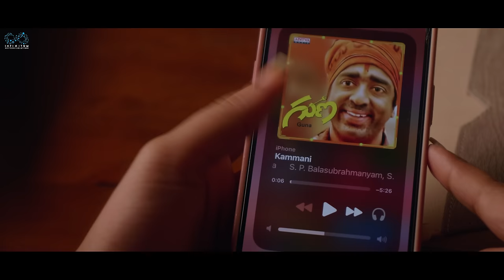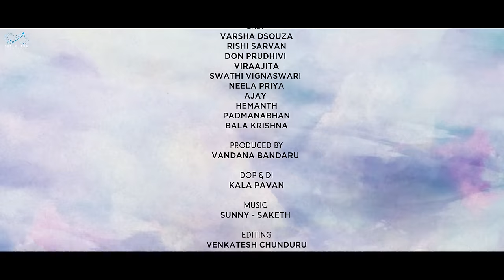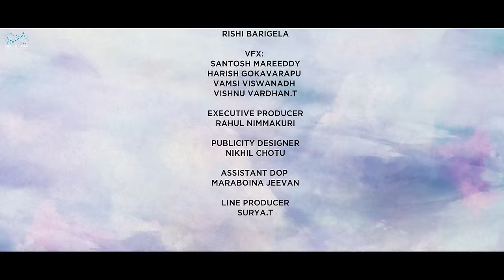Hey Anjali | Ep - 1 | Varsha Dsouza | Rishi Sarvan | Ft. Don Pruthvi, Viraajitha | Telugu Web Series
Get Ready to meet Anjali & Adithya...

"Hey Anjali" is a Telugu Romcom Web Series Featuring Varsha Dsouza & Rishi Sarvan as leads.

Cast: Varsha Dsouza,Rishi Sarvan, Don Prudhivi, Viraajita, Swathi Vignaswari, Neela Priya, Ajay, Tanmayi, Mahindra, Sai Murthy, Hemanth, Padmanabhan, Bala krishna.

Concept: Varsha Dsouza

Written & Directed by  Naveen Kavide

Co-director:  Sudheer SGVL & Manikanta Valluru

DOP & DI: Kala Pavan

Editing: Venkatesh Chunduru

Motion Graphics: Rishi Barigela

VFX: Santosh Mareeddy, Harish Gokavarapu, Vamsi Viswanadh, Vishnu Vardhan.T

Subtitles: M.L. Prabhakaran

Assistant DOP: Maraboina Jeevan

Line Producer: Surya.T